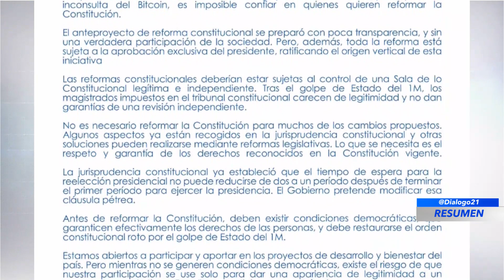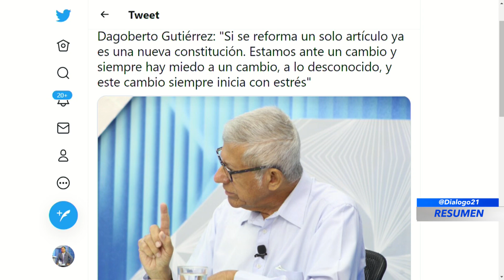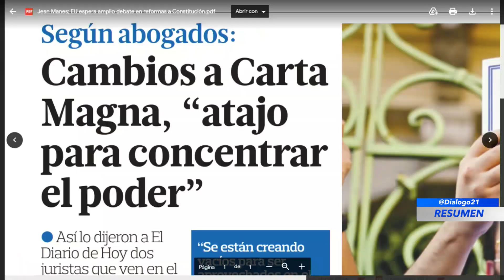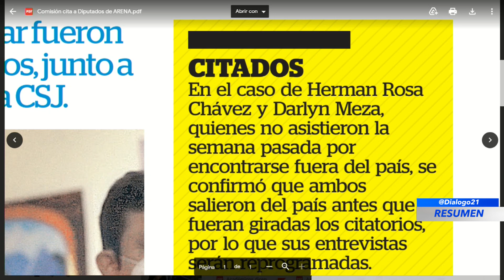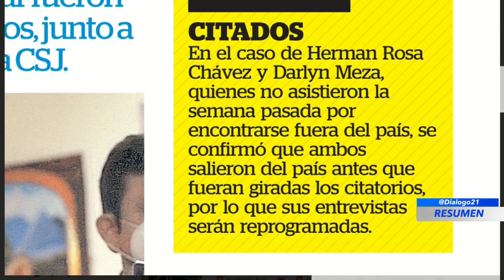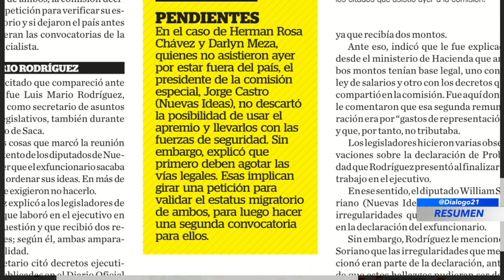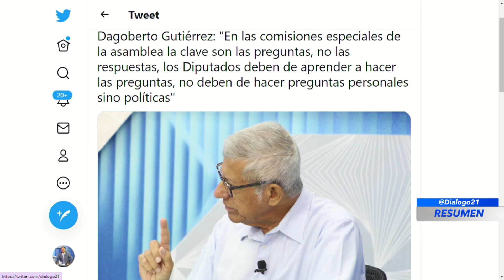RESUMEN DIÁLOGO CON ERNESTO LÓPEZ 19 DE AGOSTO 2021